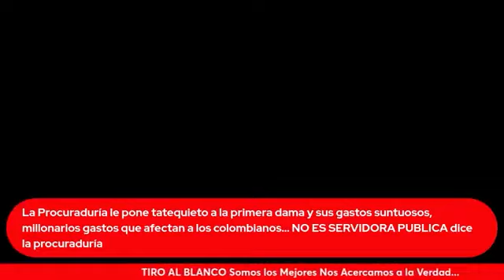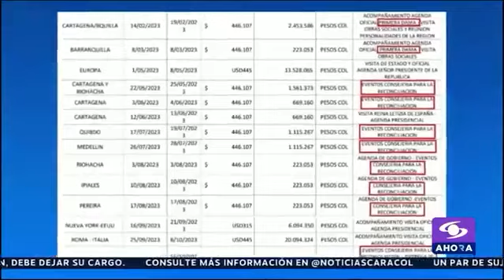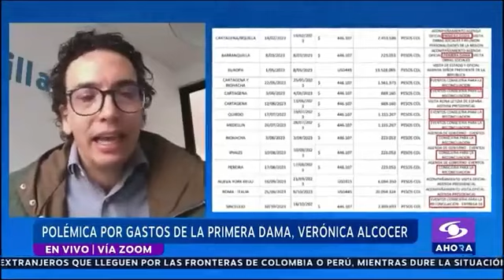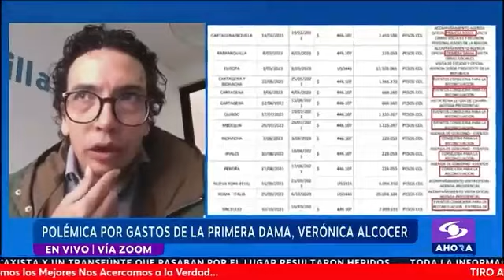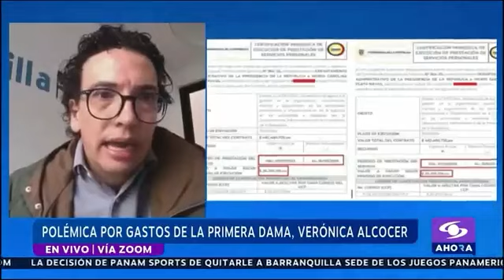La Alcocer y sus caprichos